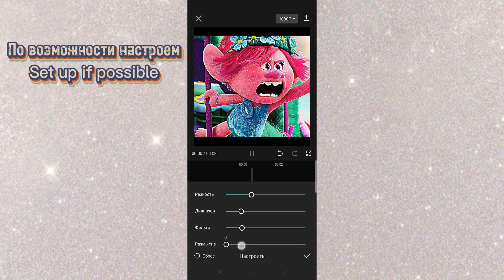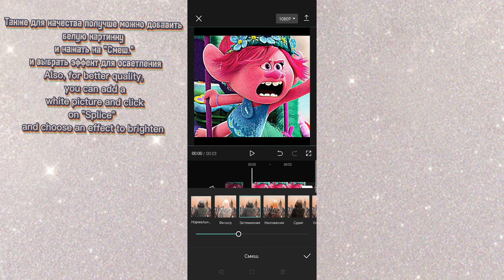Туториал по CapCut~Как сделать качество видео лучше?/CapCut Tutorial~How to improve video quality?